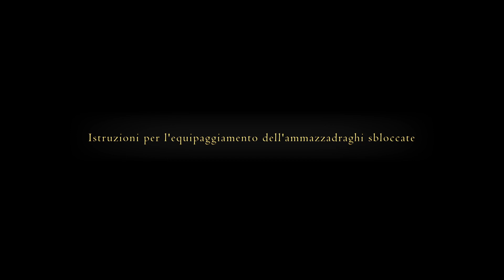Final Fantasy XVI Guida al 100% senza commento [EP49] Un paese di mostri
La guida al 100% di Final Fantasy XVI, non solo andremo a platinare il gioco, ma illustrerò dove trovare ogni oggetto ed equipaggiamento, tutte le missioni secondarie, le cacce e prenderemo S in tutte le prove della parete Arete  (tutto questo mentre aspettiamo che la Piggyback pubblichi una guida noi spulceremo ogni anfratto dell'internet per non perderci assolutamente nulla dell'ultima fatica Square-Enix).

Tutti i mercoledì alle 18:00

06:00 Mercante (NPC)
           Bobina per orchestrion Dove tutto ha avuto inizio (8000)
           Bobina per orchestrion In cerca della Fiamma (5000)

11:45 Violetta insolita (Drop)

16:25 Pellegrinaggio culinario (Missione completata)
           Emblema del valore @100Guides+1 (Ricompensa)

20:15 Problemi da fabbro (Missione completata)
           Progetto per equipaggiamento dell'ammazzadraghi (Ricompensa)

21:40 I Mille Tomi
           Intellettualoide del rifugio Lv.4

22:30 MAR RIBOLLENTE

24:30 SOFFIO DI DRAGO

25:15 FUOCO E GHIACCIO (Missione)

📋Questo il link alla playlist con tutti i precendeti episodi

Nel caso non trovaste quello che v’interessa sul canale vi linko YouTuber (Nocommentary) molto in gamba 😉

Non avete interesse al completismo sfrenato e volete vedere i giochi come una serie Tv?

Per i soul game e gdr ♟️

Per remastered di vecchie glorie ⏱️

Per chi ama i giochi automobilistici 🏎️